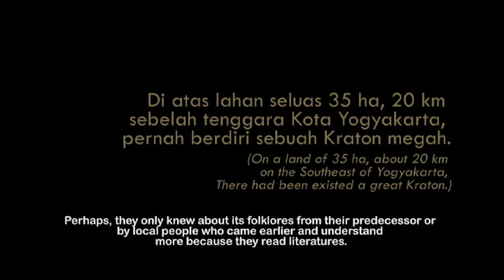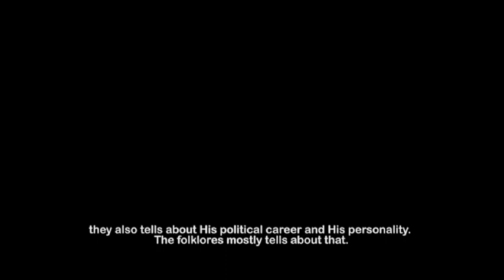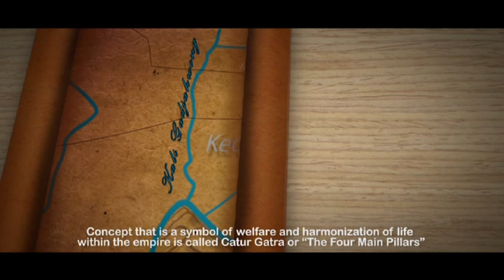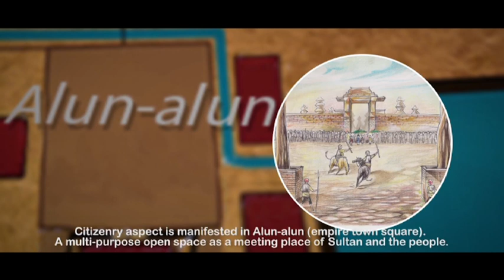Kerajaan Mataram Islam di Pleret